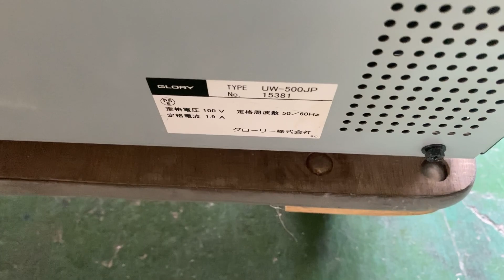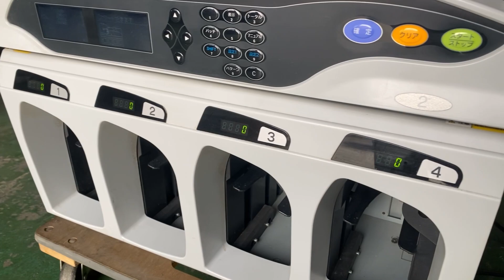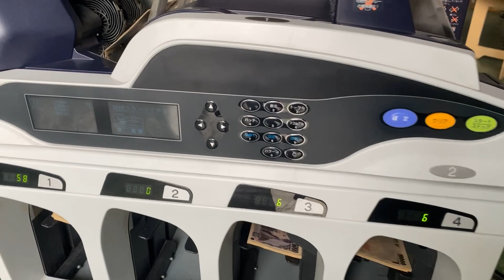パチンコ中古設備 紙幣整理機 グローリーUW-500JP（動画の計数機は完売しました！）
グローリー　紙幣整理機 UW-500JP 入荷情報　2023/01/06 買取りました。
お電話問合せはこちら→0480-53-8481　アトラスまで！
この動画は商品の紹介と動作確認の為撮影しています。

中古設備を買うのが不安なお客様は、是非動画を見てから
ホームページでご購入してください。

また、商品の掲載が間に合ってない中古品もありますので
▼動画ご希望のお客様はこちらから！▼

券売機・両替機・電動工具の買取りはお任せください。

株式会社アトラスの関連サイト
パチンコ中古設備

※動画の商品は完売となってる場合があります！ホームページで在庫をご確認ください。